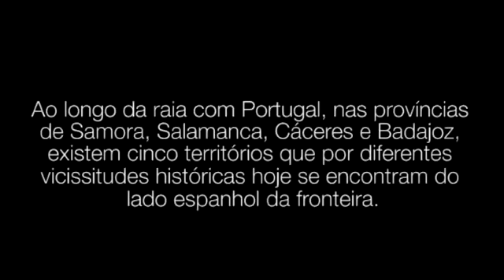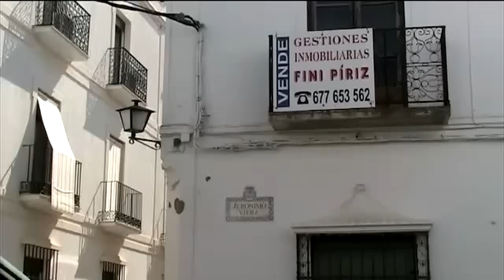Entre Línguas 1/2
'Entre Línguas' é um documentário que mostra como ao longo da raia com Portugal existem cinco territórios que, por diversas circunstâncias históricas, decorrentes de feitos políticos, ficaram do lado espanhol da fronteira. Isto provocou que, nas províncias de Zamora, Salamanca, Cáceres e Badajoz, certas vilas, e até concelhos inteiros, conservassem uns dialetos que, apesar da falta de contato com o resto de falares galegoportugueses, conservem um enorme parecido com estes e em particular com o galego falado atualmente na Galiza.